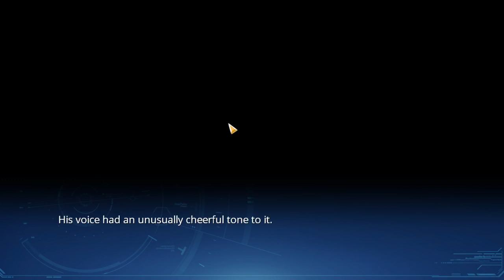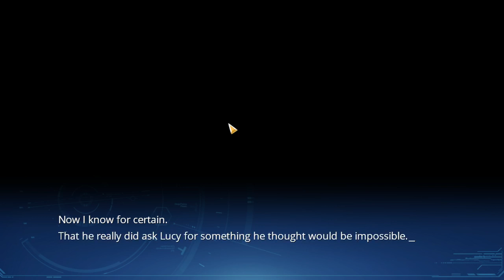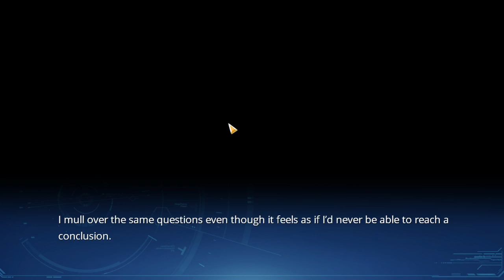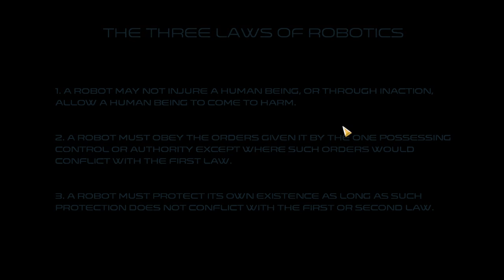Lucy The Eternity She Wished For ~ Part 5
Part 5 of Lucy The Eternity She Wished For! I had myself a little "speech" at the end of this one mainly to kinda clarify how I feel about the "romance" in the Visual Novel so I hope its well received and maybe throws a little more light towards how other people feel about it.